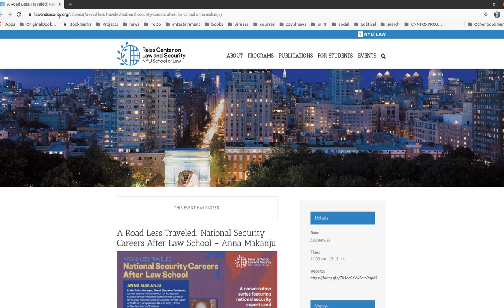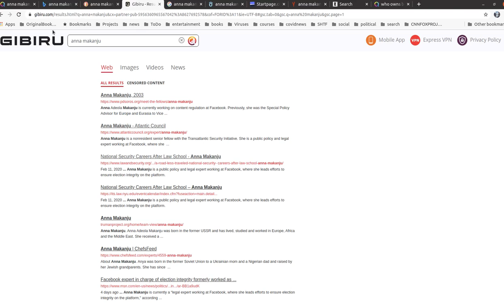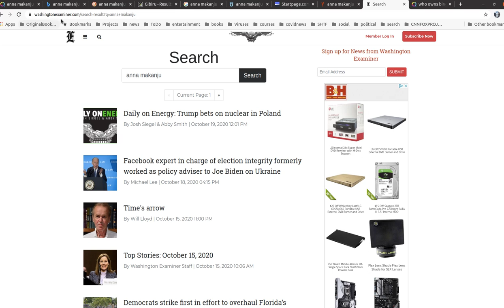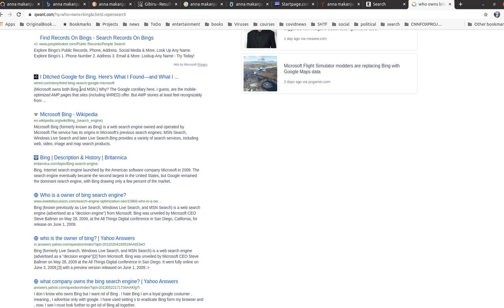Facebook Content Moderation And The 2020 Election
A major conflict of interest for the 2020 election.